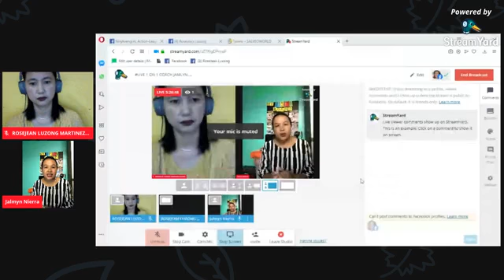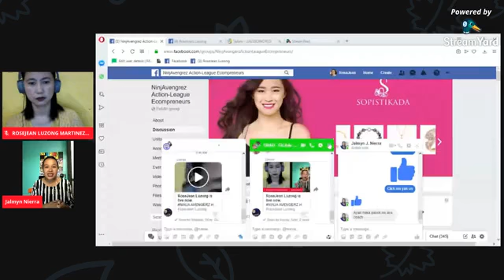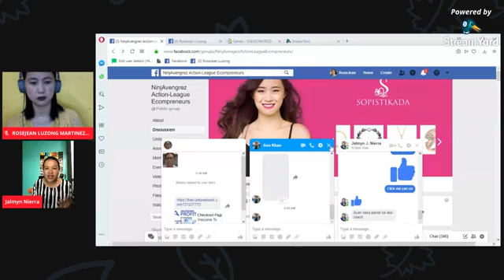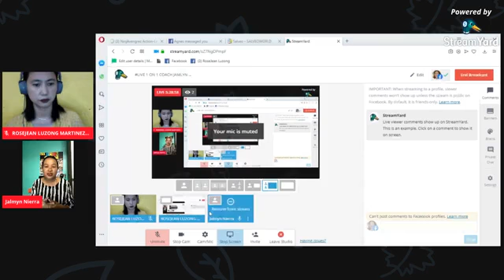1 on 1 live Jalmyn N.Nierra &Rose Jean Martinez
Inspired story of Private Nurse& Ofw doing build up her Online business let's hear
The reason why she pursuing Online marketer
January 3,2020